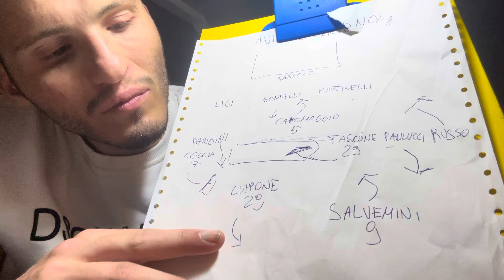Analisi match +pagellone audace Cerignola 3 Giuliano 1